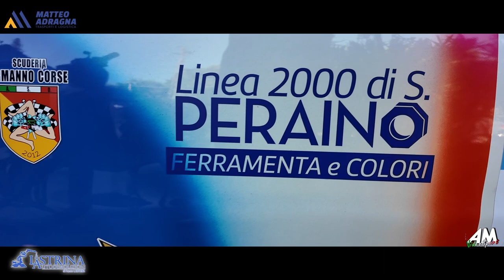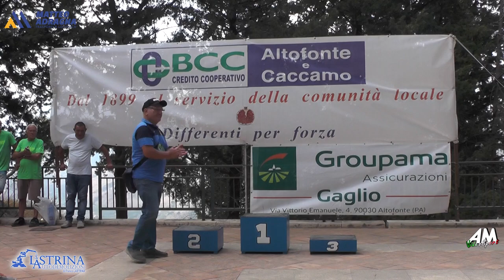Novara Salvatore PSG 8° Slalom Altofonte Rebuttone 2024